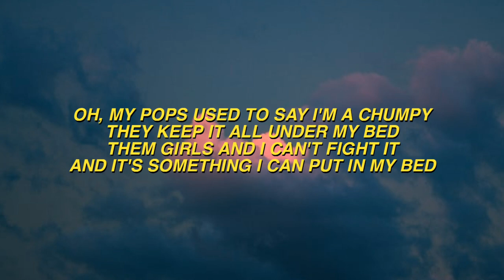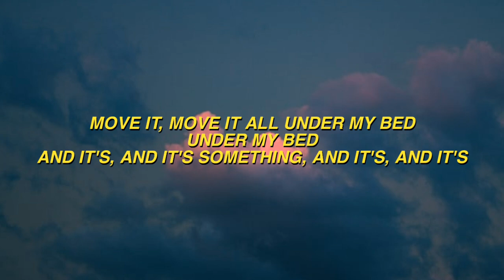Caravan Palace - Comics (Lyrics)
I hope you got hit by the boogie
They keep it all under my bed
Our mouth goes in, got the money
Move it, move it all under my bed

Oh, my pops used to say I'm a chumpy
Them girls and I can't fight it
And it's something I can put in my bed

But that was justified by the pay

I really hope you got hit by the boogie
That'd be the fee of my pay
Then it gets funny, do you feel me?
And it's, and it's something, and it's, and it's

MURDER

MURDER

Under my bed, under my bed, under my bed, under my bed
Under my bed, under my bed, under my bed

MURDER

tag's